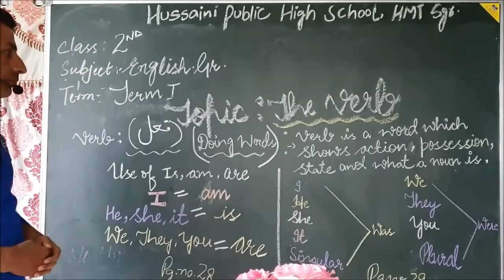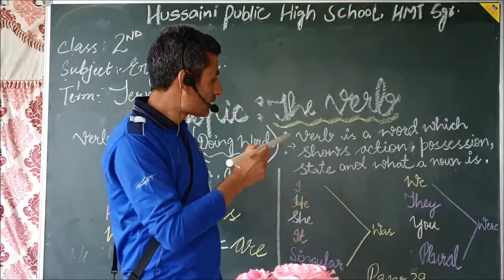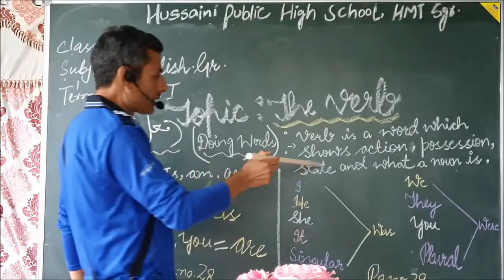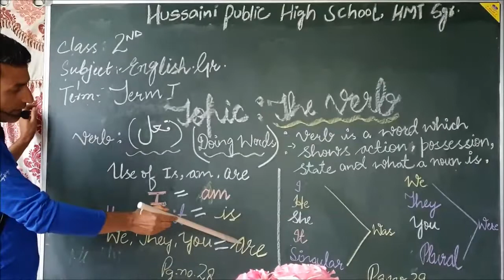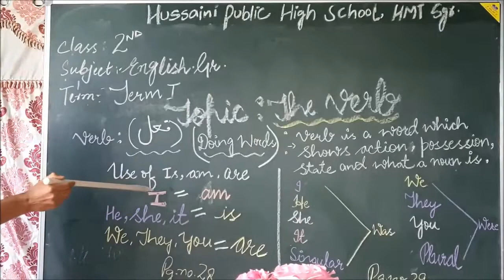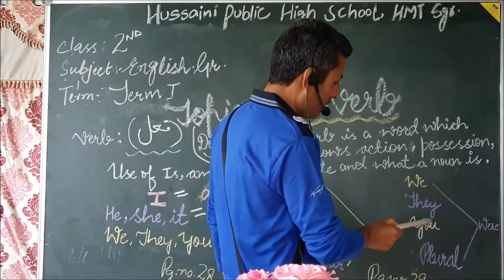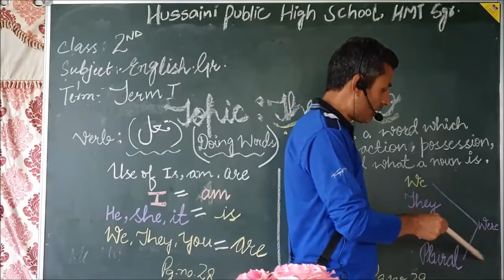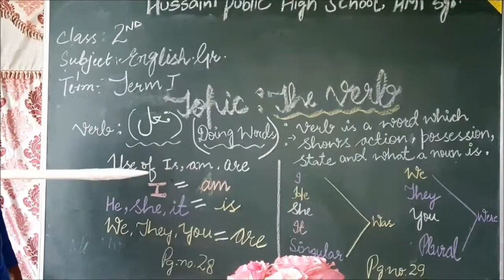2nd Class English @ Manzoor Sir # Hussaini School Srinagar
Topic The Verb